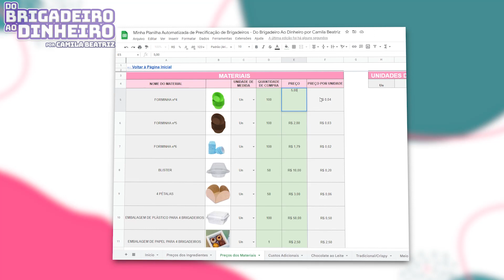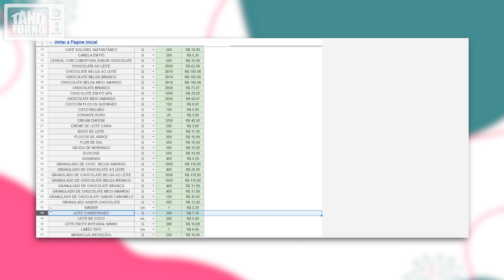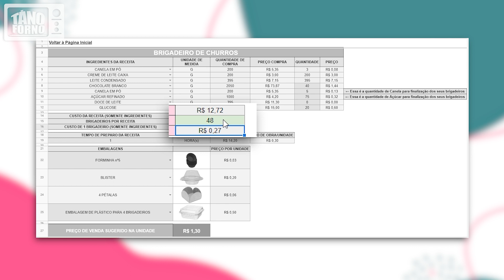🤑 SUCESSO DE VENDAS COM ESSE MINI BOLO PISCININHA | BOLO DE CHURROS FÁCIL, RÁPIDO E BARATO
Acesse o meu Guia Completo "Do Brigadeiro Ao Dinheiro"!

Observação: Ainda estou testando essa funcionalidade, então pode demorar um pouco até você receber o e-mail!

Acredita que eu gastei só 63 centavos pra fazer esse Mini Bolinho de Churros?
Não acredita? Então acho que você ainda não acompanha o canal, porque eu tenho trazido diversas opções desses Mini Bolinhos aqui.
Eles sempre foram Sucesso de Vendas pra mim. E agora, compartilhando essas receitas, eu tenho recebido diversos feedbacks de muita gente aproveitando pra também faturar com essas delícias!
Então não perde tempo, vem comigo aprender esse Bolo de Churros pra começar a Ganhar Dinheiro com ele.
Ah! e fica até o final do vídeo, porque hoje eu vou te mostrar uma ideia pra valorizar ainda mais os seus mini bolinhos e que pode te trazer boas encomendas!

Essa é uma versão similar da forminha, que estou utilizando atualmente. Como este vídeo é antigo, a forma utilizada não é mais fabricada. Esse novo modelo pode gerar uma pequena variação no rendimento.

MEDIDAS PADRÃO:
1 xícara de chá: 240 mL
1 colher de sopa: 15 mL
1 colher de sobremesa: 10 mL
1 colher de chá: 5 mL
1 colher de café: 2,5 mL

CAPÍTULOS:
00:00 - Introdução
00:57 - Untando as Formas
01:30 - Preparando a Massa do Bolo de Churros
06:02 - Preparando a Cobertura de Doce de Leite
09:09 - Retirando os Bolos de Churros do Forno
09:32 - Montando os Bolos de Churros
11:20 - Custos de Produção dos Bolos
16:20 - Curta e Compartilhe esse vídeo de Bolo de Churros

📲 Instagram e TikTok: @tanofornooficial